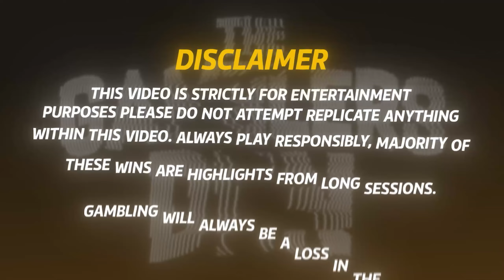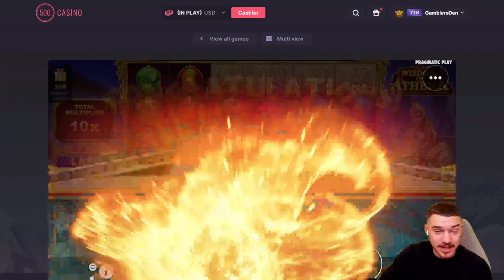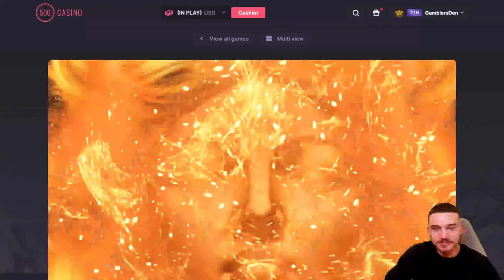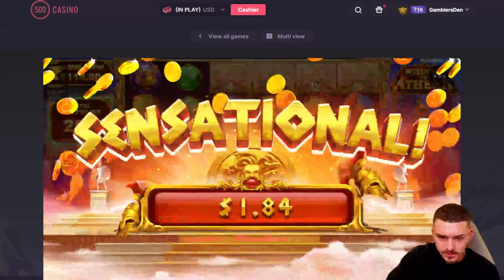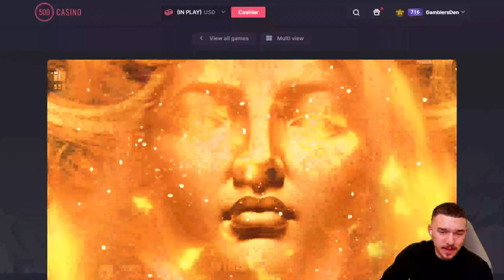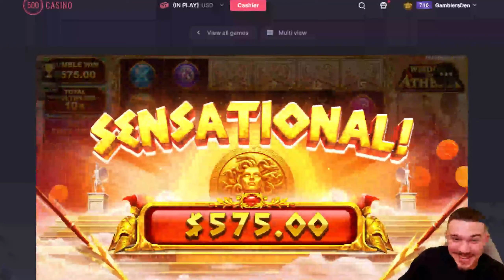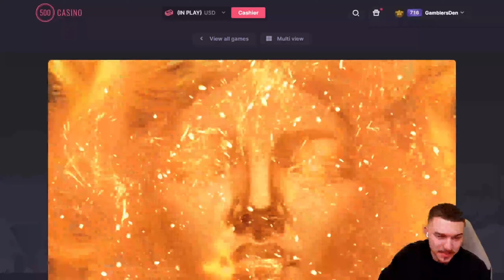WISDOM OF ATHENA BIG BASE SPINS PAY MASSIVE! (NEW GATES)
The new Wisdom of Athena slot goes absolutely CRAZY on the base spins after hitting an insane tumble on a big 10x multi to get us DEEP into profit!